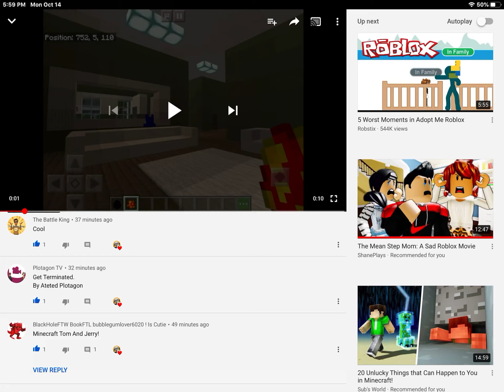Look what he said to me?